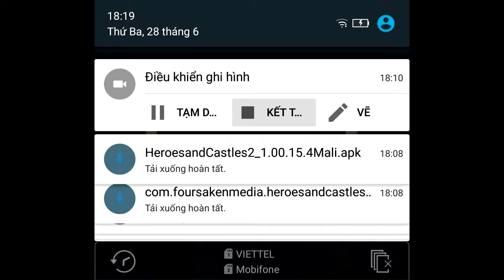Bienmaxi || Hero of magic gameplay #3